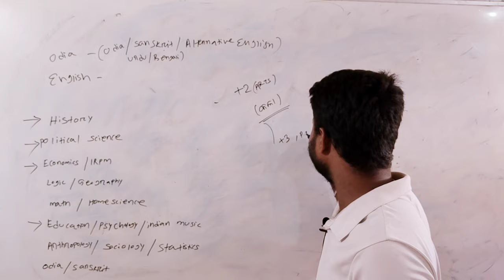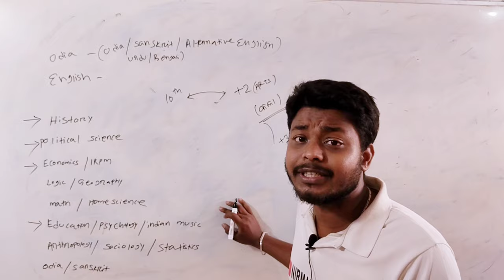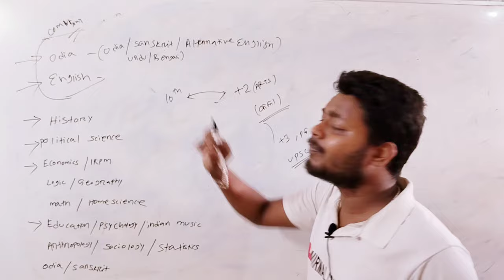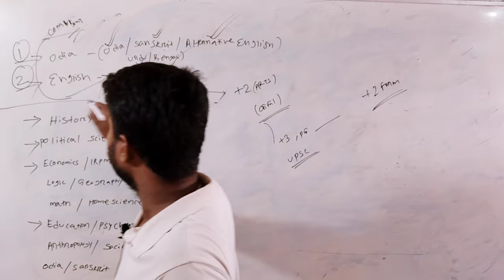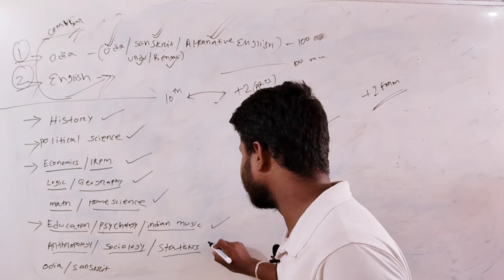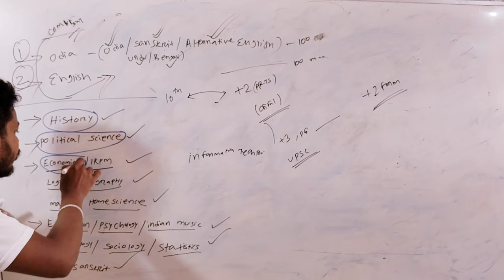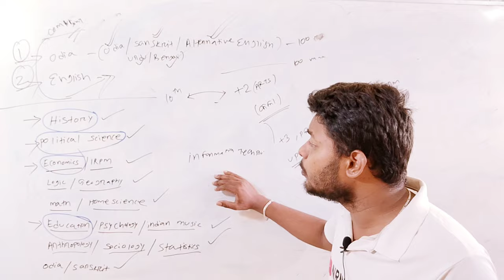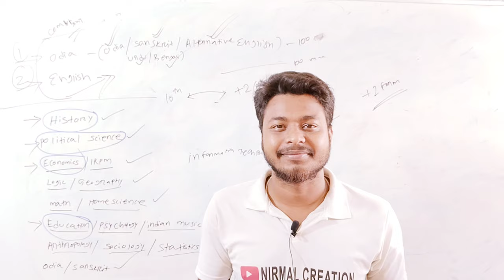+2 Arts subject details//10th after Arts//Exam Pattern